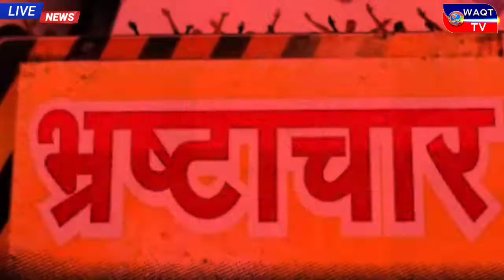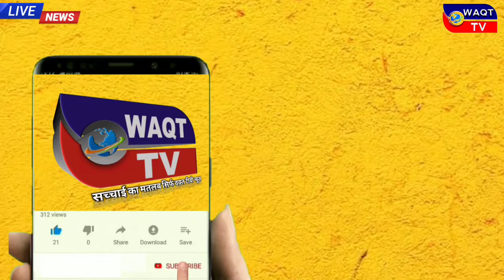जदयू कार्यकारिणी सदस्य मुन्ना सिद्दीकी से खास बातचीत